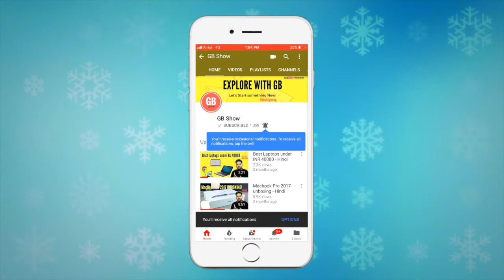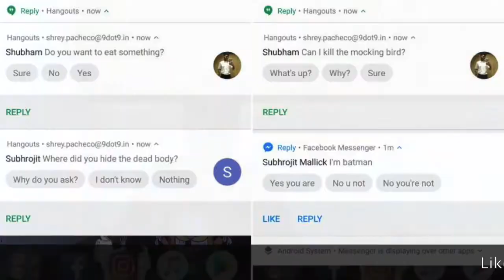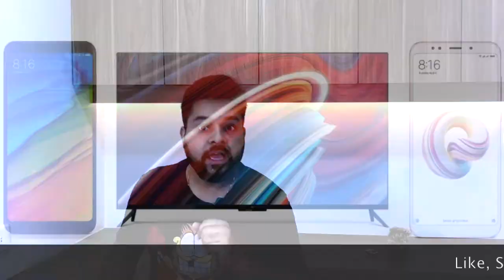YouTube Samachar #28: Whatsapp, Mi, Microsoft Google Reply, Honor 9 Lite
Namaskar Dosto - YouTube Samachar ke new episode me mane apko kuch new or interesting tech news ap tank pohochne ki koshish ki he.

Mujhe umeed hai ki yeh video aapk sabko pasand aaya hoga, aur aap GB Show ke saath hamesha bane rahenge aur videos ko jyada se jyada share karte rahenge, Jai Hind.